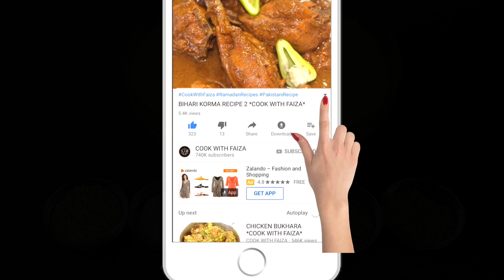Dhaba Style Dal | Special Dhaba Style Dal Chawal Recipe in Urdu Hindi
Special Dhaba Style Dal Chawal recipe | Dal Chawal Dhaba Style | Dal Recipe Pakistani | Dal Recipe Indian in Urdu Hindi By Cook With Faiza

برائے مہربانی مکمل لکھی ہوئی ریسپی کے لیے آپ ہماری ویب سائٹ پے چیک کریں, یا پھر ہماری App ڈاون لوڈ کر لیں

फ़ैज़ा  की पूरी लिखित रेसिपी के लिए, कृपया हमारी वेबसाइट से जुड़ें या नीचे दिए गए ऐप लिंक को डाउनलोड करें

S U B S C R I B E     M Y     C H A N N E L     F O R     N E W     V I D E O S     N O T I F I C A T I O N S :

S U B S C R I B E   T O   M Y     Y O U T U B E    C H A N N E L :

P L A Y L I S T S   O F   C O O K   W I T H   FAIZA

R a m z a n   P a k w a a n

D e s s e r t s,   S w e e t   D i s h   &   D r i n k s:

M E A T,   C H I C K E N,   F I S H   &   E G G S:

C h u t n e y,   R a i t a   &   S a l a d:

N a a n,   R o t i,   P a r a t h a,   P o o r i   &   D o u g h: